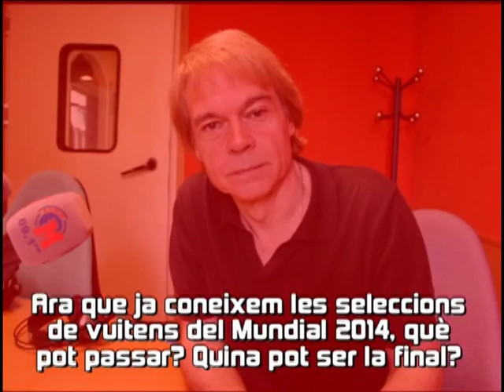opinió360 Fèlix Monclús